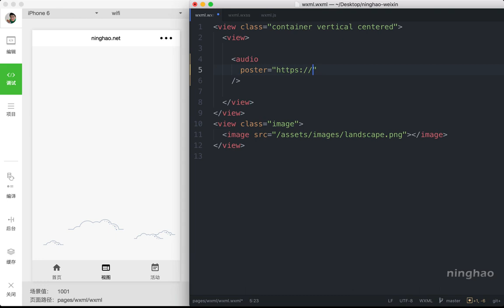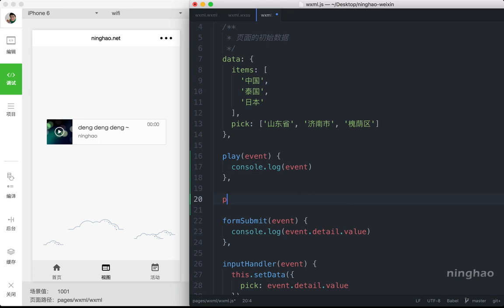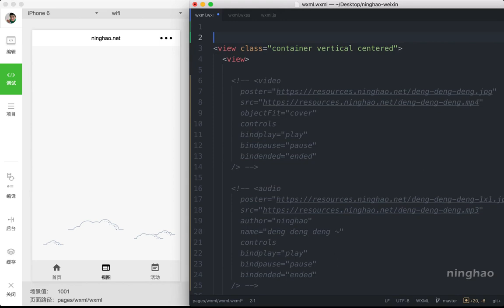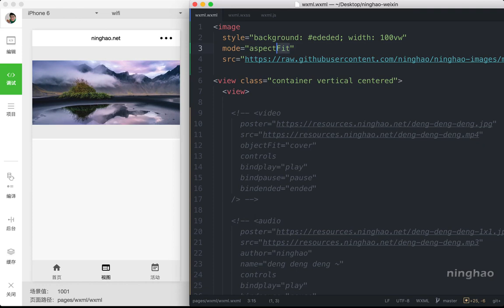企业级微信小程序精品开发实战课 38 38 audio、video、image